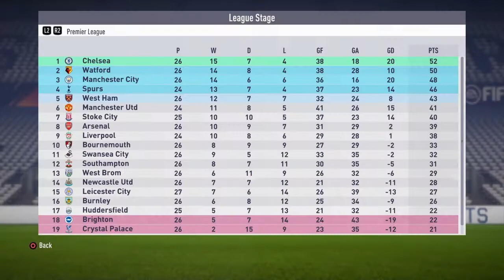I HATE SCHMEICHEL!! FIFA 18 MANCHESTER CITY CAREER MODE! Ep22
FIFA 18 Manchester City Career Mode